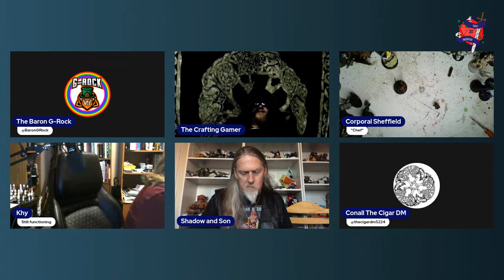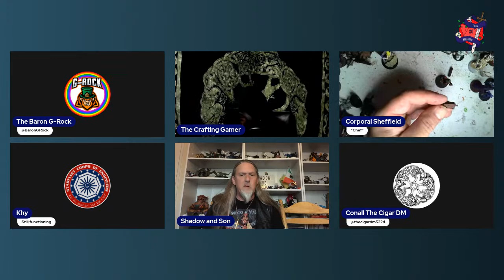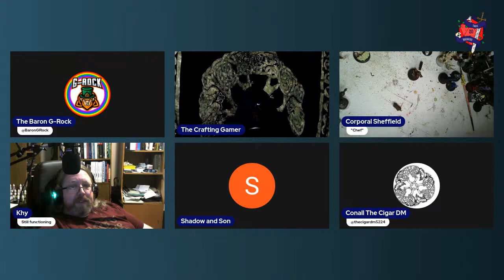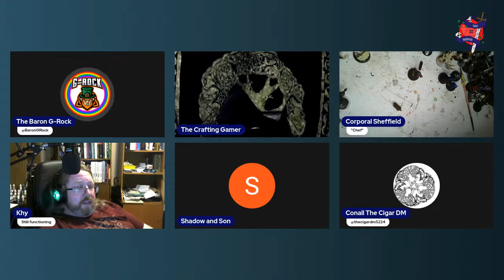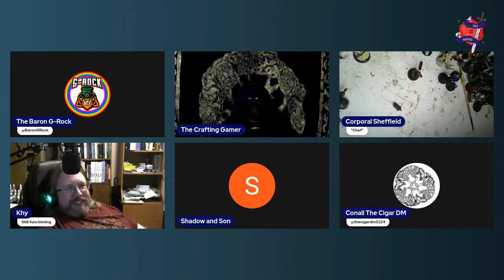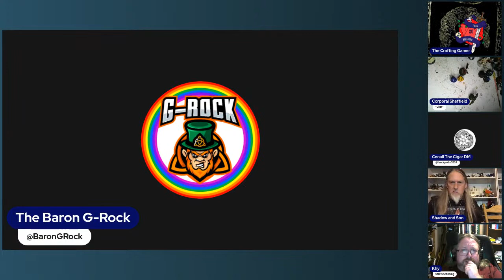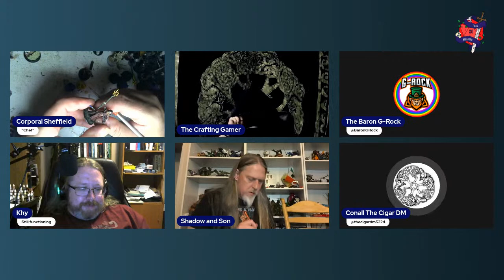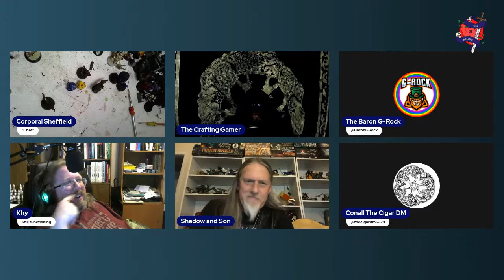TableBreakers: The Skyships of Arenaria - EP 2 (Let's Play)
Part Deux. The continuing adventures. The Crafting Gamer takes us back into his World of Skyships, Pirates, Navys, and Adventure. Sit down stay away and lets explore Arenaria.

The Crafting Gamer has been writing this game for a while and he is allowing us to Alpha test the rules to see how it plays.

Welcome to The Table Breakers Podcast, the ultimate resource for Dungeon Masters! Our panel of six experienced DMs has over 70 years of combined experience in this beloved hobby, and we're excited to use our knowledge to help both new and veteran DMs alike.

Tune in to our show for insightful discussions on a variety of topics, from world-building and character development to combat and storytelling. Our goal is to provide valuable tips and tricks that will help you become a better DM and create unforgettable experiences for your players.

Whether you're a seasoned pro or just starting out, The Table Breakers Podcast has something for everyone. Join us on this journey as we break down the barriers to DMing and help you take your game to the next level.

Khymerion:                                       @Khymerion
Bruce:                                                @brucelombardo
The Cigar DM:                                  @thecigardm5224
Jaide:                                                 @JaideDuo
Shadow and Son                              @shadowandson3550
The Crafting Gamer                         @thecraftinggamer